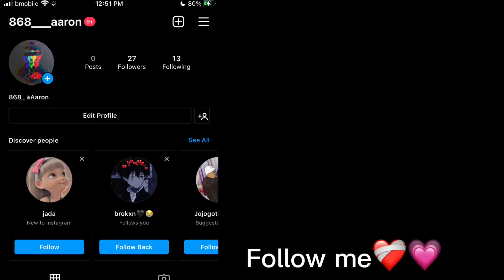Underrated💨2.0 IPhone 8 Plus 📲-Highlights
Device-Iphone8 plus
Server-NA
Song-deep medz